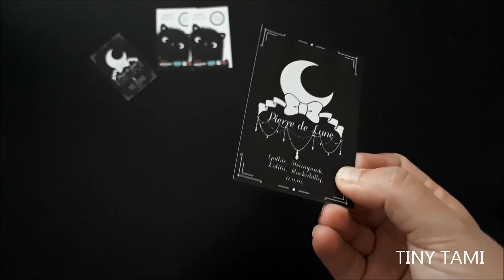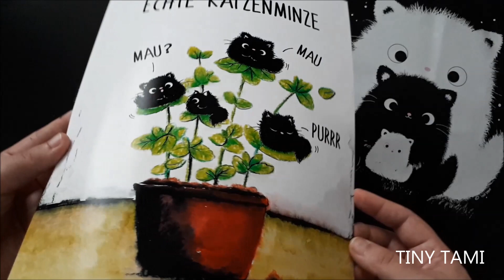VERLOSUNG VON TINY TAMI UND PIERRE DE LUNE // Gewinnspiel Kater Moo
Gemeinsame Verlosung von Tiny Tami und Pierre de Lune

♥All „Kater Moo“ Stuff is avaiable at my partner-shop „elbster“. Here you can buy Shirts, Hoodies for women and men, Gymbags, Totebags, Funny coffeecups, Smartphone cases and Poster